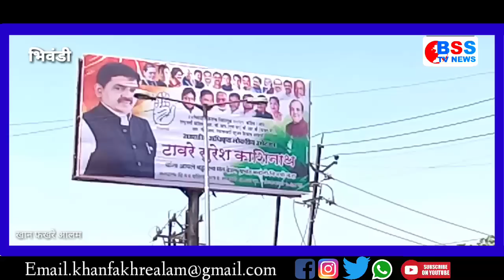Suresh Tawre Ki Hording Aur Bainer Bhiwandi Manpa Ne Utara....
Video .By. Khan Fakhre Alam